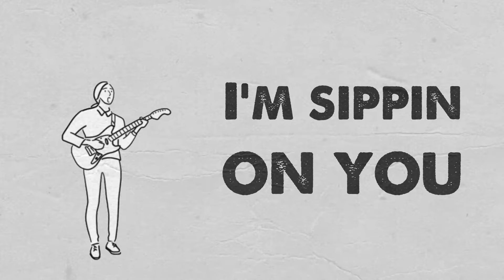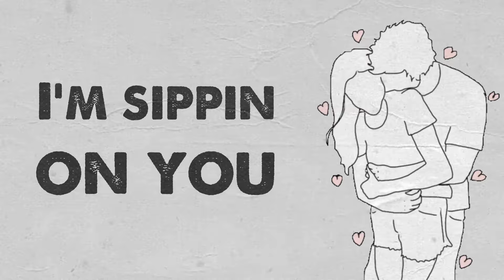Mike Menna - 1942 (official lyric video)